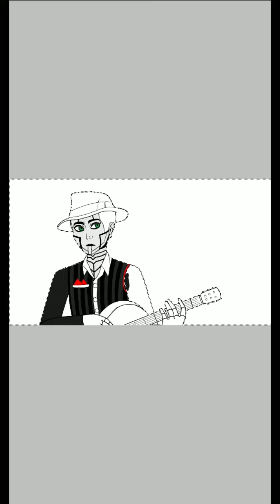The Spine-Steam Powered Giraffe [SPEEDPAINT]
Yeeees, I love this band so frickin' much!

Tools: IbisPaint X

(My videos feature characters from media for audiences 13+ and are not intended for children.)